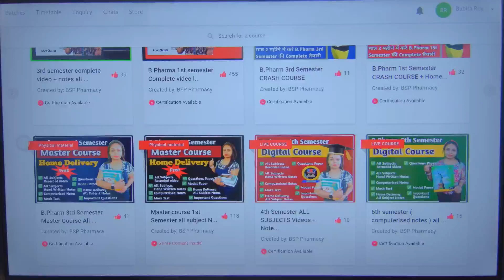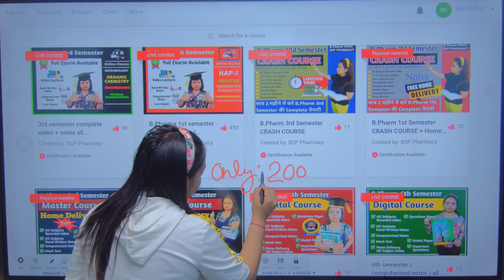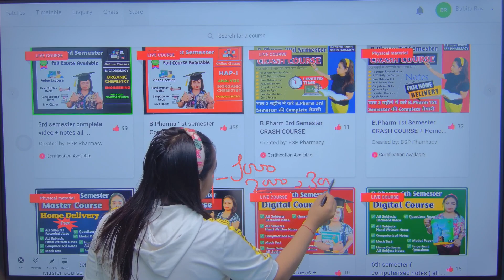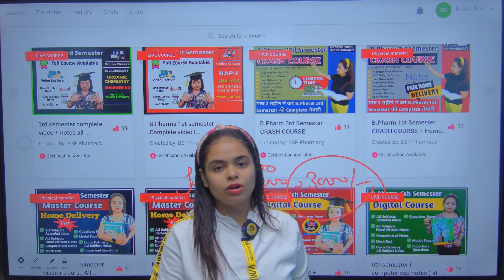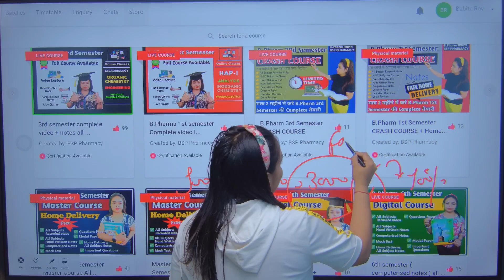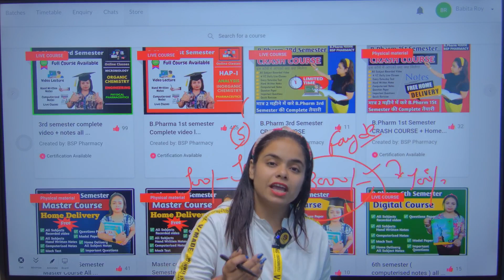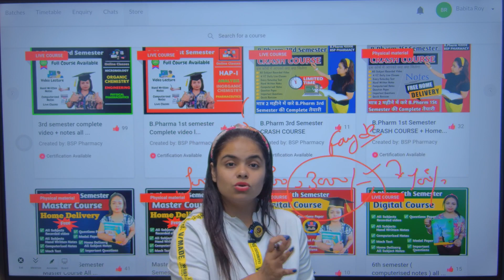क्या B.pharma करना गलत decision है??🤔 आप सबके लिए children's day का बड़ा ऑफर ☺️ Sakshi Rajput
क्या B.pharma करना गलत design है??🤔 आप सबके लिए children's day का बड़ा ऑफर ☺️ Sakshi Rajput